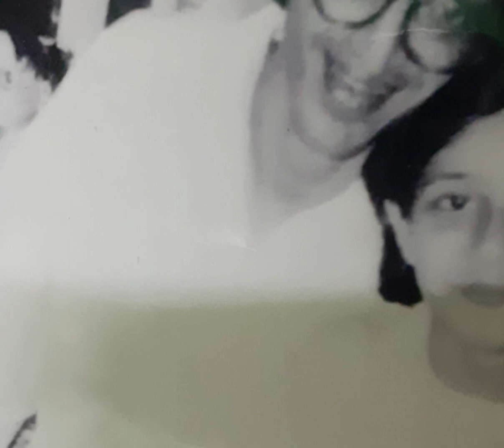Lakhdi Ki Kathi (Masoom) harmonica cover NC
Deliberately avoided playing on a tremolo or chromatic harmonica (where the sound is richer or fuller) to try to capture the essence of the original rendition of the song.
Played on Easttop T008K diatonic - Key of B